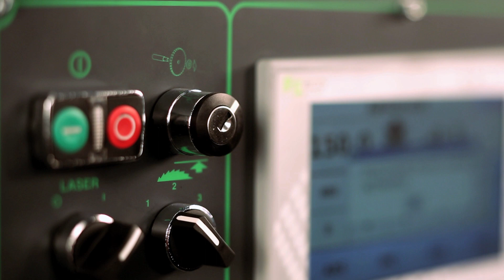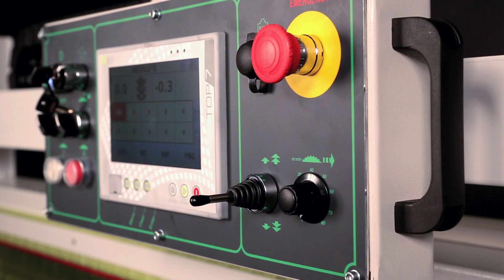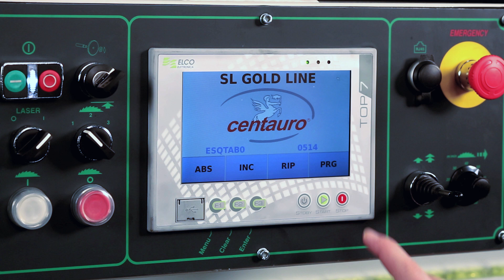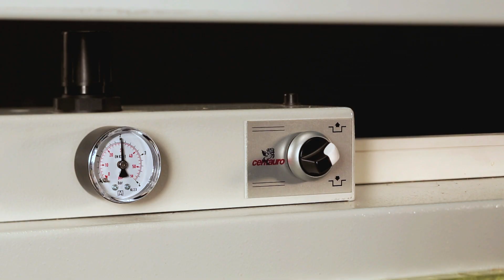SL Gold - Rip saw for solid wood